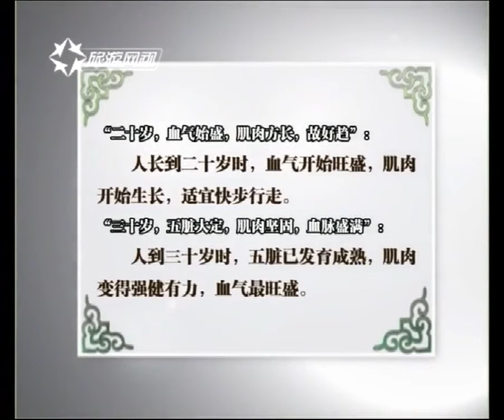女子28岁男子32岁，是生理高峰期，婚姻男的比女的大好？ 国学堂